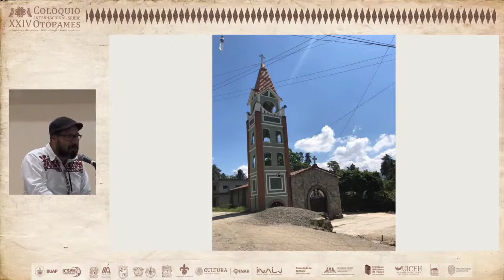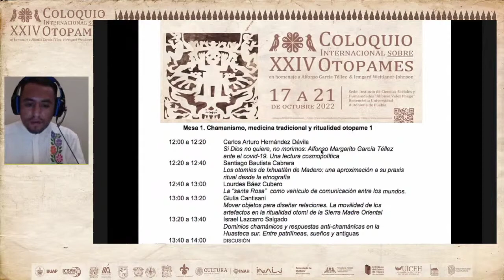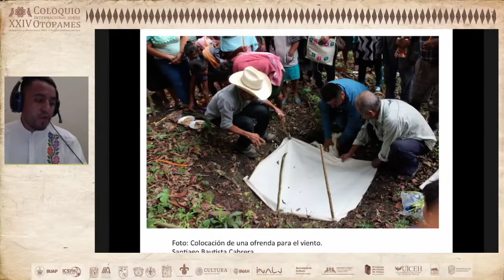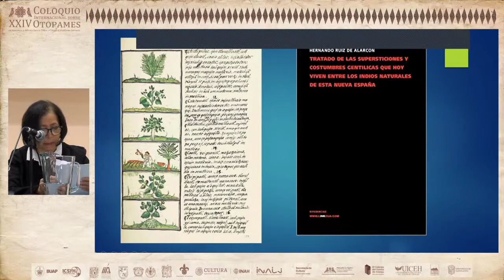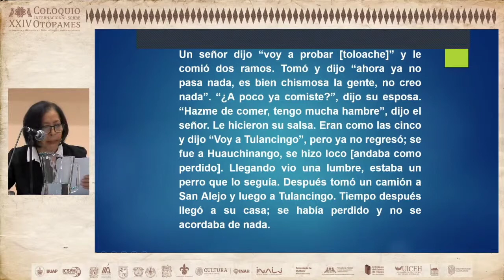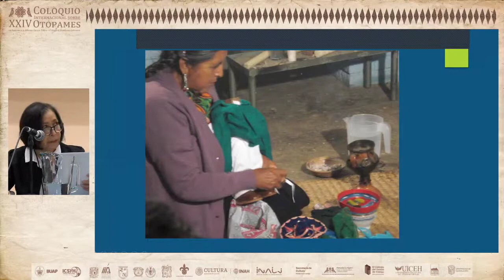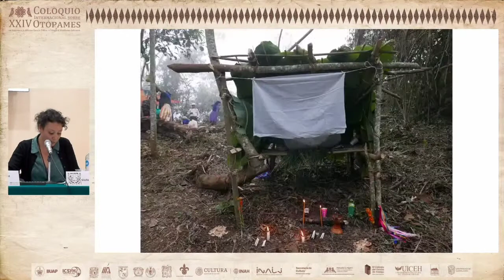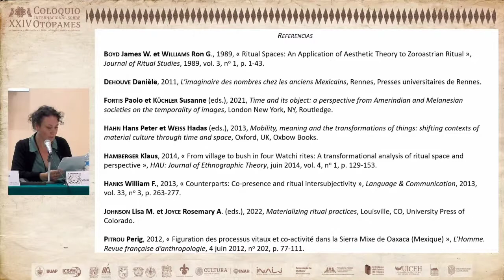XXIV Coloquio Otomies